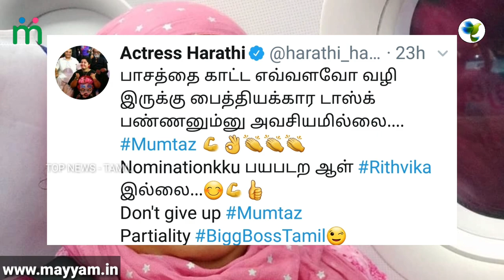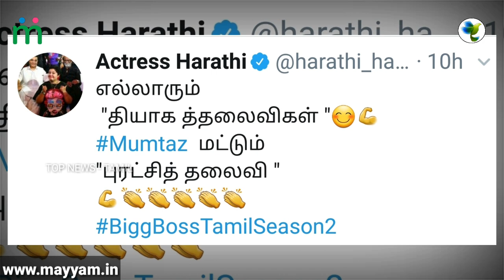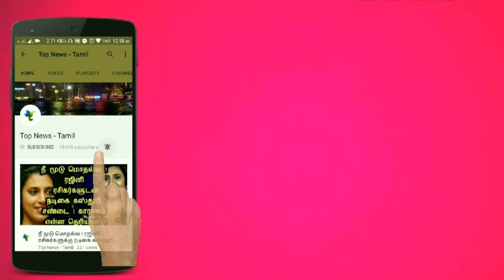மும்தாஜ் Selfish ? ரித்விகா BEST ! ஆர்த்தி ஆவேசம் ! Bigg Boss Tamil | Mumtaz | Vijay TV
மும்தாஜ் தான் மாஸ் ! ரித்விகா BEST ! ஆர்த்தி ஆவேசம் ! Bigg Boss Tamil | Mumtaz | Vijay TV

This video is about the latest updates about Bigg Boss season 2 Tamil - 67th September Promo Highlights - Day 82 Promo Review - Bigg Boss Tamil - Bigg Boss 2 - Big Boss 2 Tamil - Vijay TV